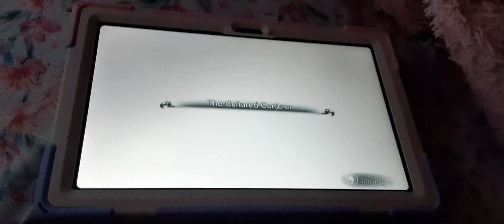dissidia final fantasy opera omnia the cultured conjurer cutscene Google play